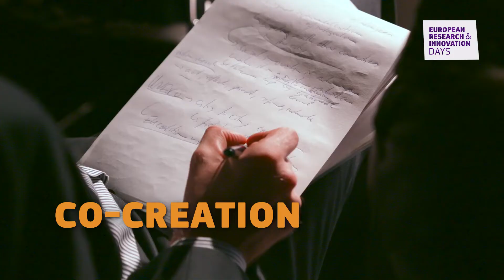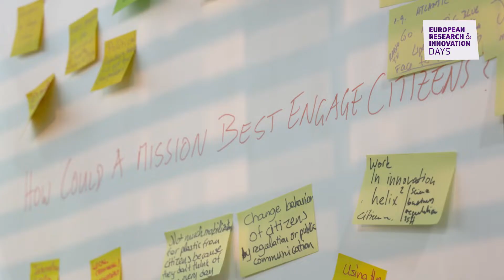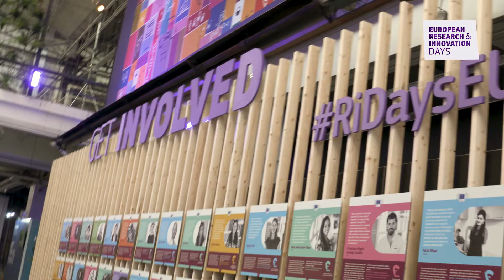European Research and Innovation days 2019 Wrap Up video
European Research and Innovation Days is the annual policy event of the European Commission, bringing together stakeholders to debate and shape the future research and innovation landscape.